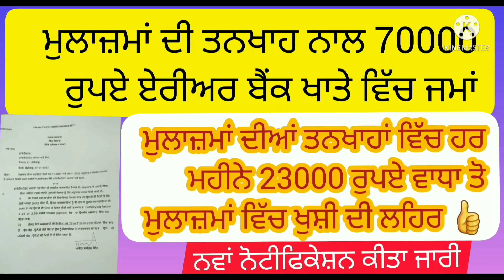6th Pay Commission Punjab latest News,Punjab 6th Pay Commission, Pay Commission Punjab,Government,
6th Pay Commission Punjab latest News,
Punjab 6th Pay Commission,
Punjab Pay Commission,
Pay Commission Punjab salary calculator,
PSPCL ਦੇ ਮੁਲਾਜ਼ਮਾਂ ਨੂੰ ਏਰੀਅਰ 70000ਰੁਪਏ ਮਿਲ ਗਿਆ,
ਤਨਖਾਹ  ਵਿੱਚ ਵਾਧਾ 23000 ਰੁਪਏ,